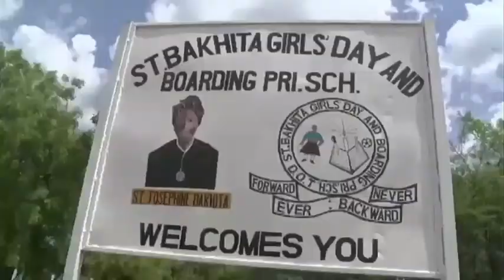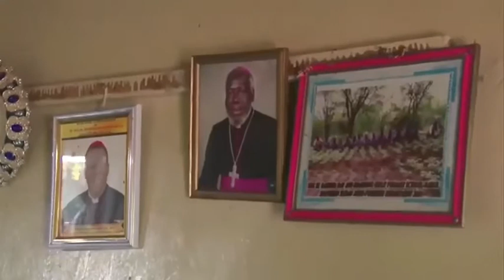How Early And Forced Marriage Is Destroying The Future Of Young Girls In South Sudan